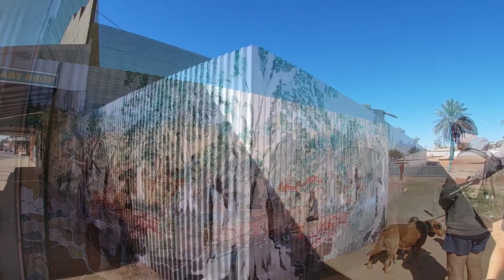Trippin Around Aus - Historic Cue WA - And some of the Best Free Camps ever!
Travel from Mt Augustus, free camp overnight at Mt Gould then onto Cue, an old Mining town with loads of history and visit the remains of the Big Bell Hotel and the Great Fingall Mine Site office and explore Walga rock.
We also discover the best free camp at Mt Robinson.